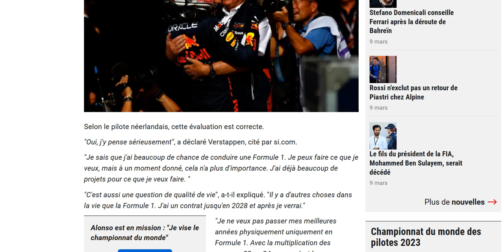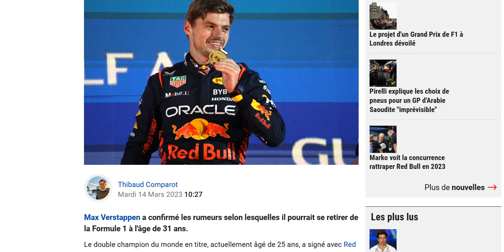Verstappen confirme qu'il pourrait arrêter la F1 en 2028